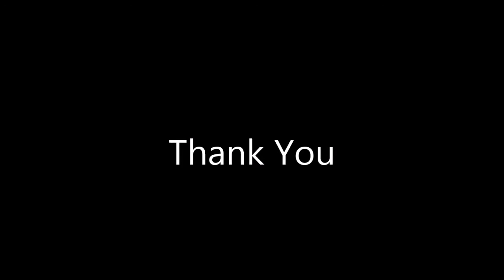Ark - How To Tame A Dung Beetle (a dubble tame)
i use this calculater

the best is to use Large Feces for this tame.